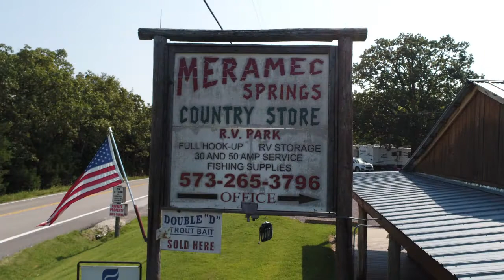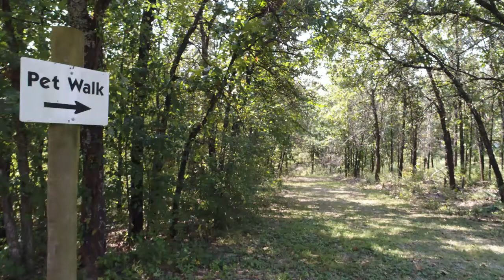Meramec Springs Country Store & RV Park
For Sale: Meramec Springs Country Store & RV Park.
20458 Highway 8
St James MO 65559